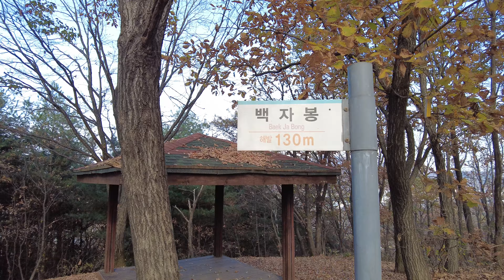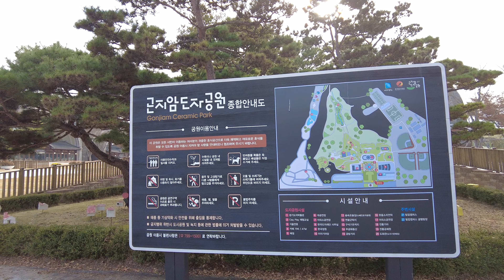가을 陶瓷公園 주변 산책 Walking in Gonjiam Ceramic Park in Fall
음악 출처